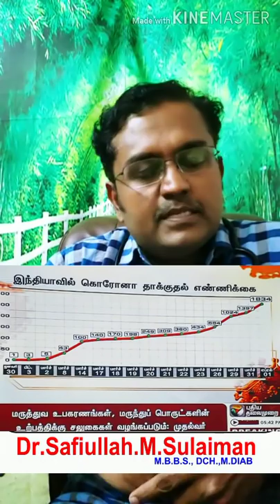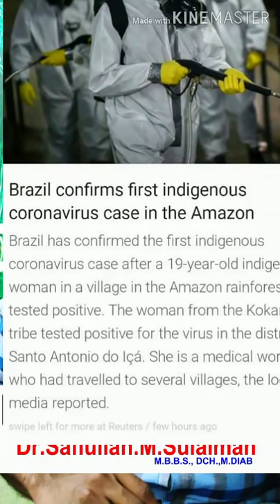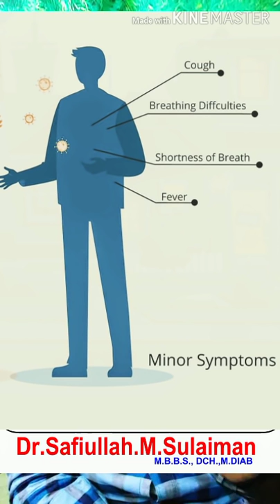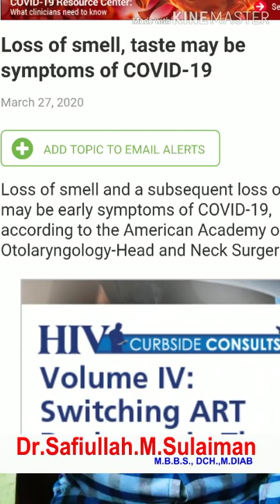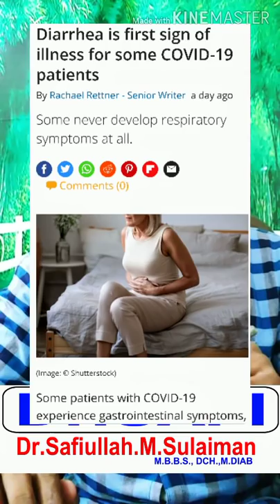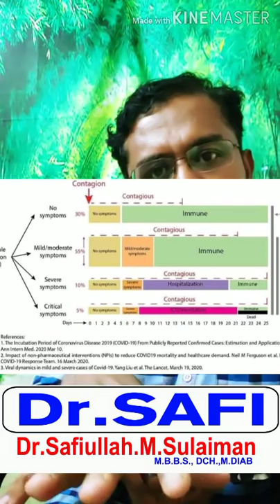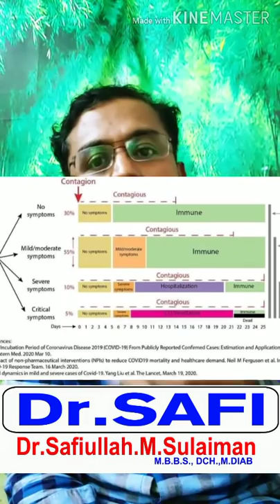கொரனா முக்கிய அறிகுறிகள், லாக்டவுன் எப்பொது விலகும் ? அறிவியல் உண்மைகள்